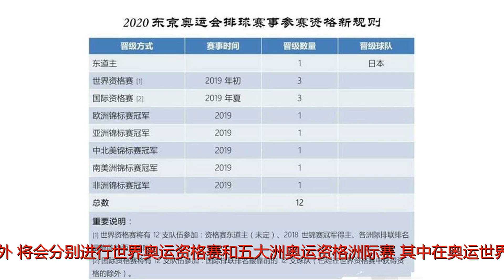东京奥运排球出新规，女排晋级无悬念，日本一优势引争议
谢谢！随着科技的日益进步，排球规则这些年一直在变，鹰眼系统、电子换人系统等新技术被接二连三的引入排球场，虽然目前距离东京奥运会开还有两年多的时间，近日国际排联更新了2020年东京奥运会选拔赛规则，相比较里约周期，这次排球晋级规则变化比较大。根据公布的新规则来看，12张东京奥运门票分配方案中，日本女排依靠东道主获得一个名额外，将会分别进行世界奥运资格赛和五大洲奥运资格洲际赛，其中在奥运世界奥运资格赛中将会有24支队伍参加，产生六张门票，而五大洲洲际资格赛产生五张奥运门票。通过这一新规则来看，一是取消了世界杯冠亚军的直通资格，这样一来排球世界杯的重要性将会下降，另外一个则是取消了奥运落选赛，虽然新规则对于中国女排来说影响并不大，毕竟以中国女排的实力，在奥运资格赛中就可以脱颖而出获得奥运资格，即便不慎失手，还有亚洲区的洲际资格赛可以上岸。不过国际排联出台新规则的这一做法还是引发争议，尤其是奥运落选赛的取消，有球迷就认为这是日本排协从中作梗，毕竟这一赛事曾被吐槽国际排联是照顾日本排球专门设计的，在里约奥运周期，由于日本女排发挥失常，只能参加在家门口举行的奥运落选赛，结果在在泰国女排与日本女排生死战的决胜局中，主裁判向泰国女排连发两张争议红牌罚掉两分，导致泰国女排在12：6领先的情况下连丢8分，最终13：15输掉决胜局，并以2：3输掉比赛。而这一结果导致泰国女排姑娘们泪洒赛场，日本女排成为获利的一方，并最终获得奥运资格，其实国际排联对日本排球的照顾由来已久，国际排联之所以如此厚待日本，是因为日本众多赞助商是国际排联的“大金主”，国际排联得罪不得。而这一次奥运会更是在日本举行，对于中国女排来说，第一目标肯定是力争卫冕，但日本女排的东道主优势将是中国队卫冕的最大障碍，中国女排该吸取泰国女排教训，如何才能避免被黑呢？